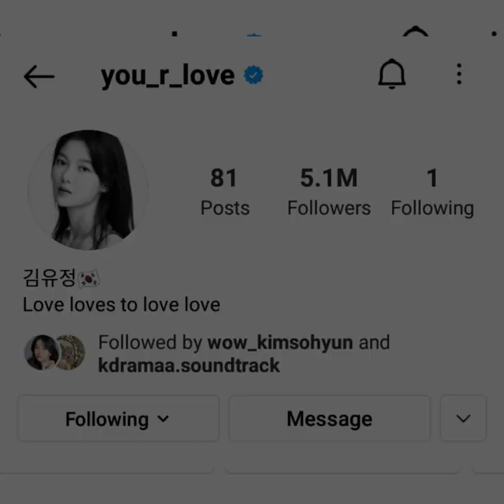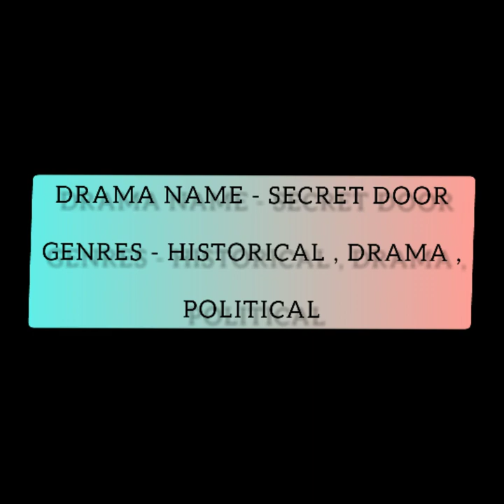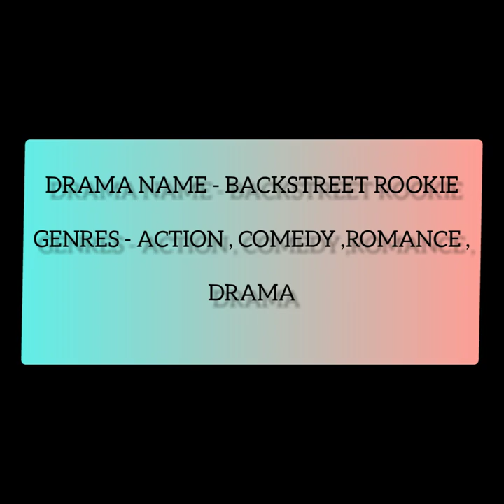Kim Yoo Jung Has A Crush On | Kim Yoo Jung Boyfriend